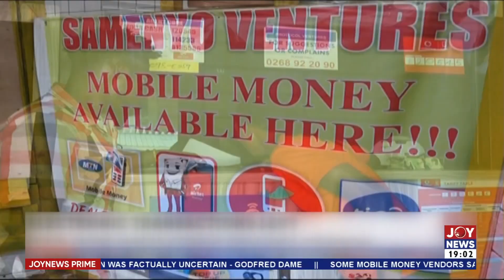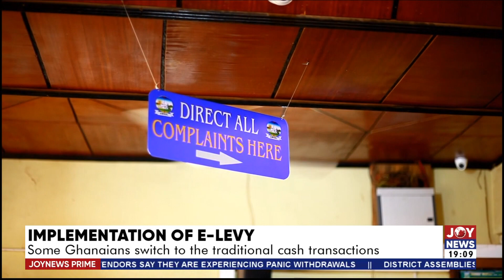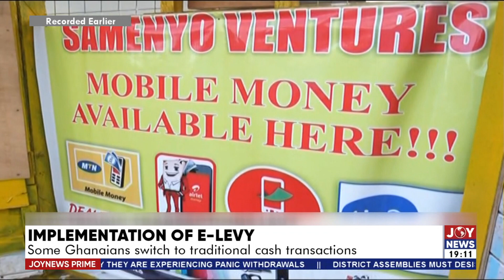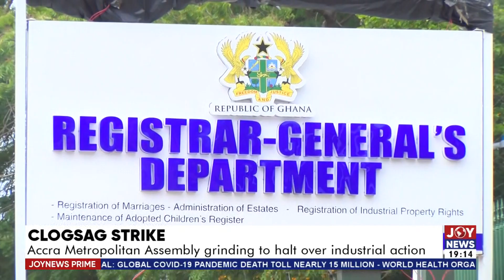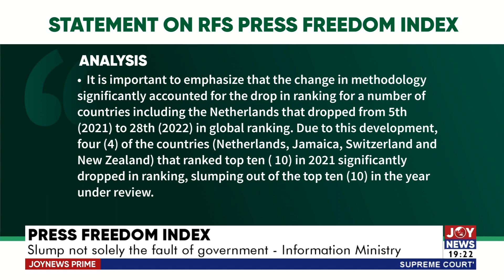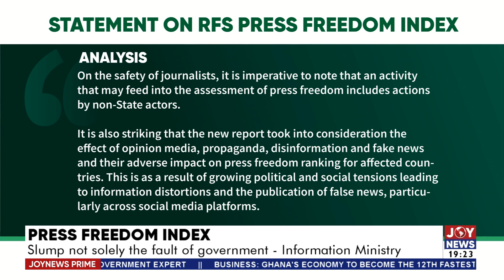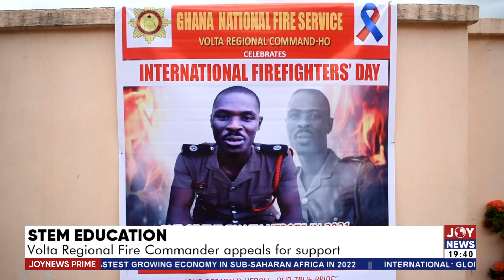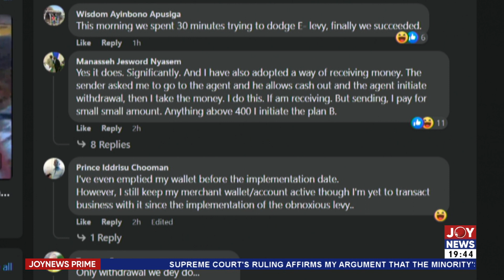Joy News Prime with Blessed Sogah (5-5-22)